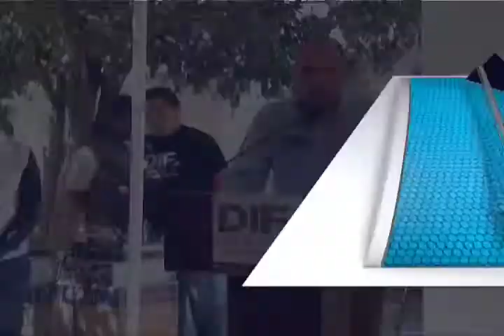Entregó DIF Oaxaca Equipamiento a Estancias de Día para personas Mayores